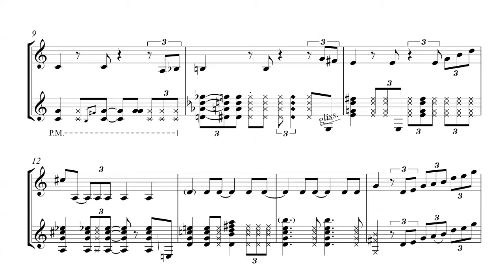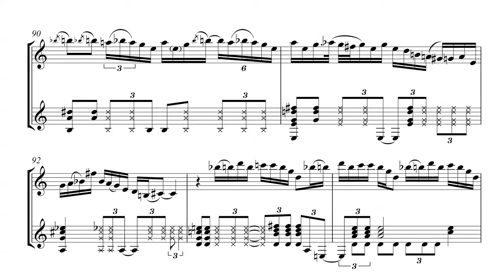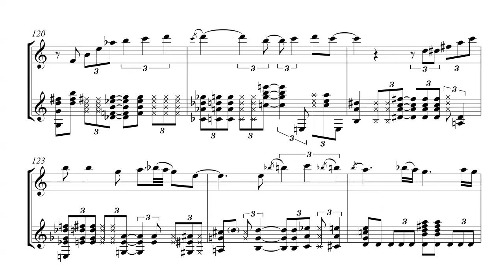Isn't She Lovely ( S.Luc & B.Lagrène )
Relevé intégral de la version jouée par Biréli Lagrène et Sylvain Luc sur l'album "Duet" 1999.